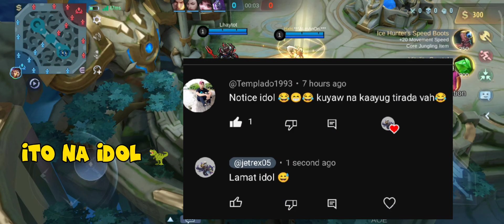SORRY DIGGIE YOUR ULTIMATE CAN'T SAVE YOUR TEAMMATE | BARATS FULL TANKBUILD & EMBLEM IS DEADLY |MLBB